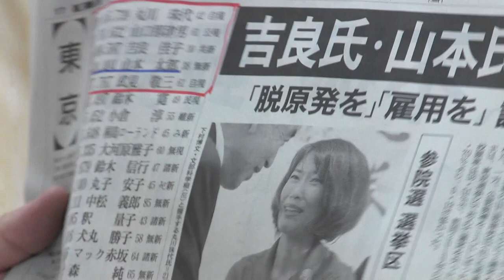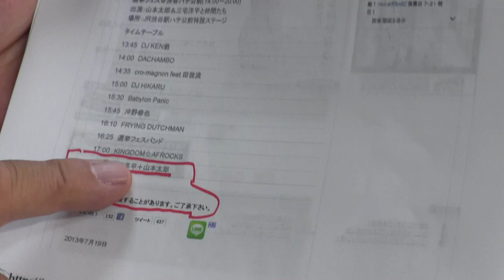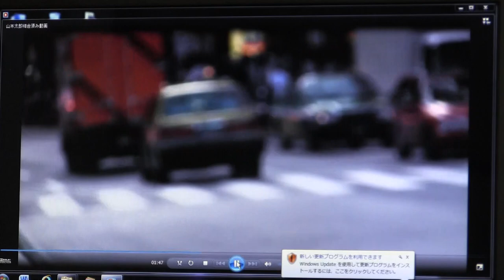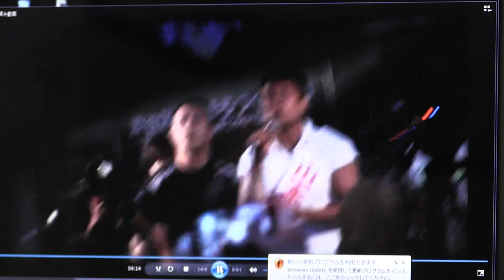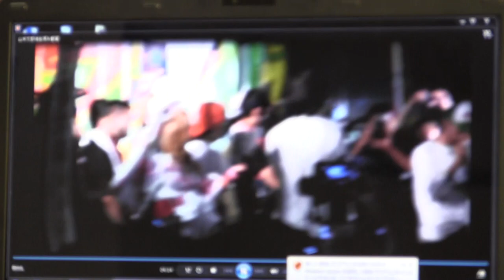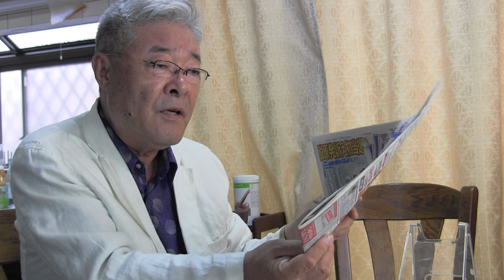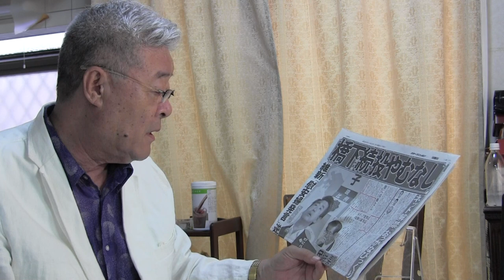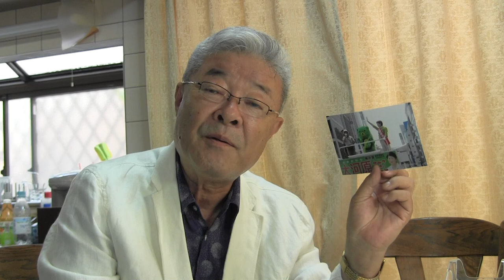第５６回（１） 山本太郎候補、選挙最終日の渋谷ハチ公前で完全密着！